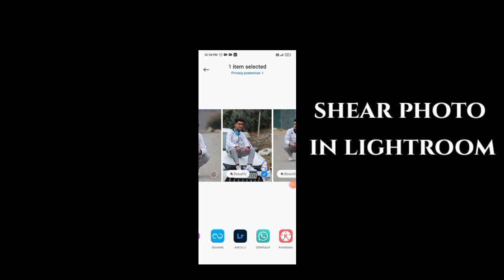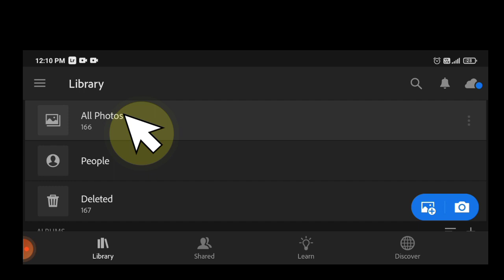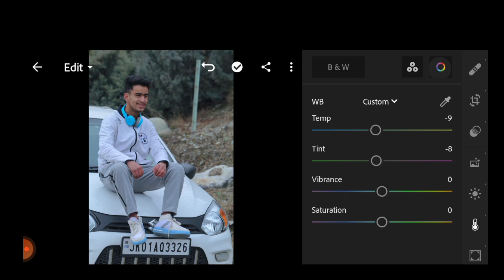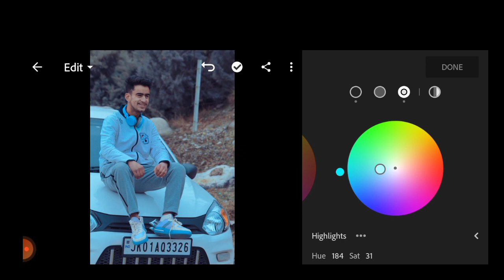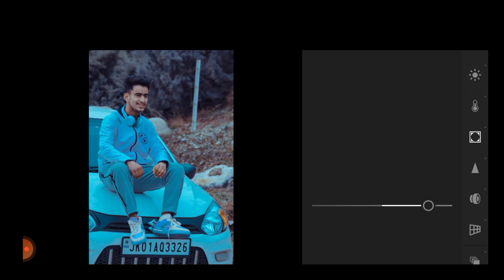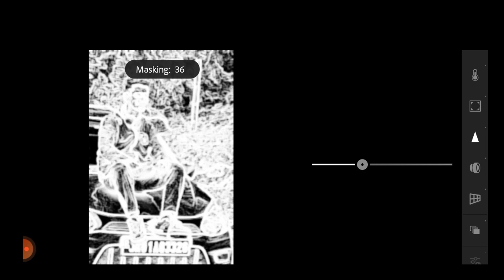Lightroom Mobile Silver Tone Tutorial - NSB-JUNI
Lightroom Mobile Silver Tone Tutorial - NSBJUNI | @NSB Pictures

I MAKE PICTURES TO TALK... Editing is the process of selecting and preparing written, photographic, visual, audible, or cinematic material used by a person or an entity to convey a message or information. ... Editing can involve creative skills, human relations and a precise set of methods.
@NSB Pictures
@NSB juni editing
@Digital Raj
@BB Ki Vines
@RVCJ Media
@Raj Photo Editing & Much More

Download Adobe Photoshop Lightroom | Photo editing and ...

Download free soft black Lightroom Mobile Preset. give your photos ...